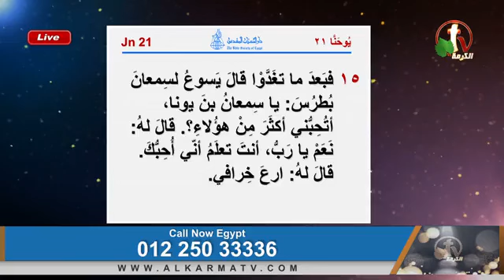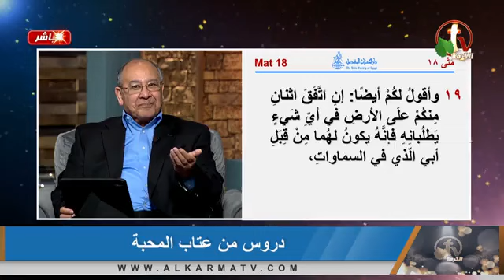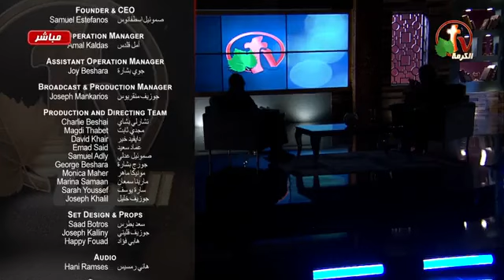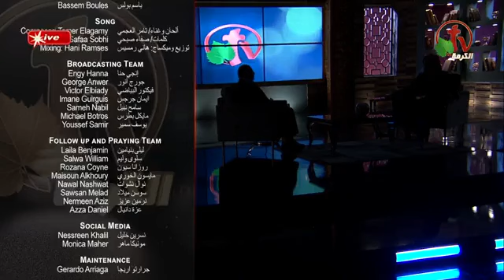برنامج الكرمة الاخت ماريانا حداد والقس رضا عدلي دروس من عتاب المحبة ❤️❤️❤️🙏🙏🙏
الكرمة